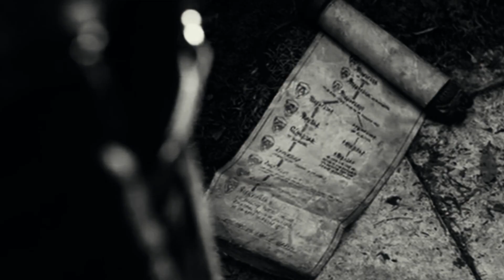Galadriel x Halbrand - A Light That's Cutting Through the Darkness (Universe)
"There’s a gravity pulling at our hearts
There's a light that's cutting through the darkness"